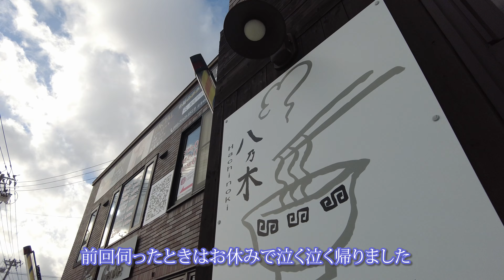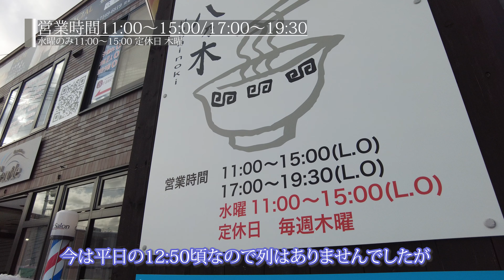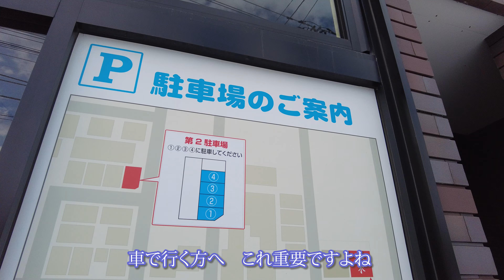【札幌ラーメン】おすすめ八乃木さん！住宅街にあるにもかかわらず地元民に大人気。純すみ系で一番人気になるかも！期待を込めて訪問！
札幌市西区、札幌の中心地ではなく
住宅街にも関わらず人気のすみれ暖簾分けのお店

おいしいおいしいと噂を聞いていたので訪問しました。
本当においしい！！

絶対的におすすめします！
暖簾分けで一番人気とばるか？

■アクセス
札幌市西区発寒7条14丁目1-33
JR発寒駅から約徒歩11分

■営業時間
月・火・金～日：11時～15時／17時～19時半
水曜日：11時～15時
定休日：木曜日

00:00 オープニング
00:15 所在地
00: 45到着
01:03 営業時間
01:33 電車でのアクセス
01:45 ラー博でのイベント
02:14 着丼感想
06:42 ごちそうさまでした
07:03 駐車での注意
08:01 ごちそうさまでした